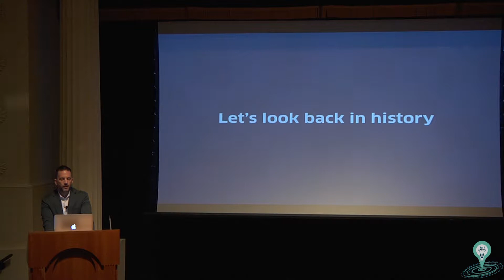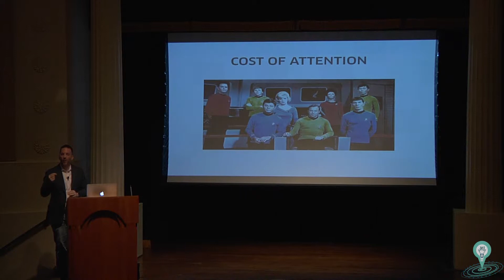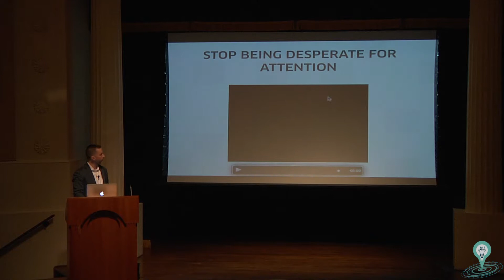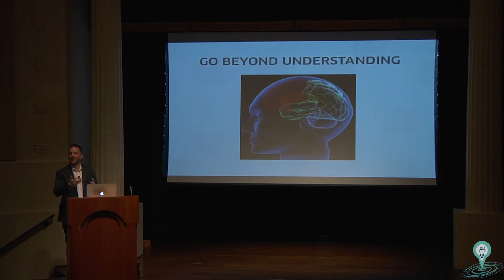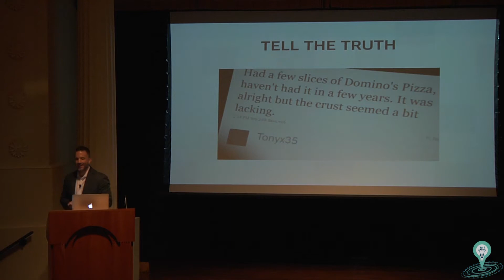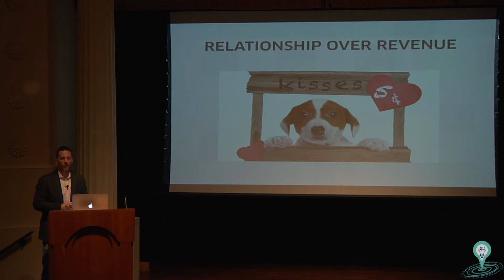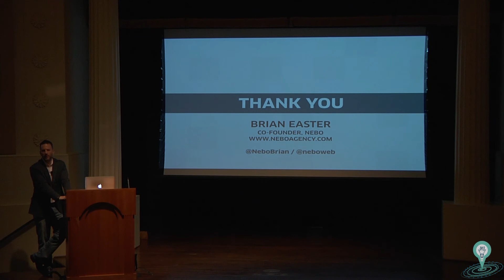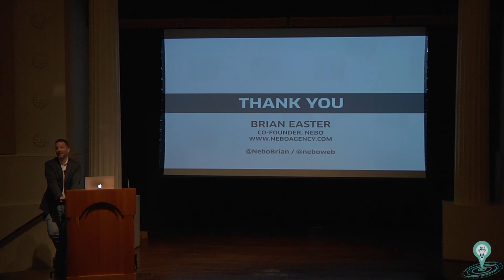Lunch Keynote: Marketing in the Age of the Empowered Consumer - Speaker Brian Easter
Marketing and advertising as we know it is dead. PR has changed. Social is evolving. We’re at the beginning of a paradigm shift that’s going to change everything. Even digital marketing is a term that doesn’t make sense anymore. We’re about to enter a world where we’re always connected. Where expectations have changed. Where consumers expect more from brands.

As CEO of Nebo, Brian Easter brings international experience to his role along with a proven track record of helping organizations reach their digital marketing objectives. Under his leadership, Nebo has enjoyed 11 straight years of growth, has never laid a single employee off, and has won over 100 digital awards in the just the past two years. Brian is known for being a fierce advocate for the end user, a vocal and avid supporter of animal welfare, and writing and speaking about weighty and controversial subjects. An energetic and passionate speaker, Brian has presented at AMA, SES, SEMPO, AiMA, the Inc. 5000 Speaker Series, and many other industry events. He has also been published in publications such as Ad Age, iMedia, Mobile Marketer, and Social Media Today. Brian is an Appalachian State University alumnus with 15+ years of experience in digital marketing. In the beginning stages of his career (or about a millennium in internet time), he even wrote code in primitive coding languages like ASP and Visual Basic, as well as helping organizations optimize for pre-Google, archaic  and dinosaur-like platforms, such as Alta Vista and Lycos.